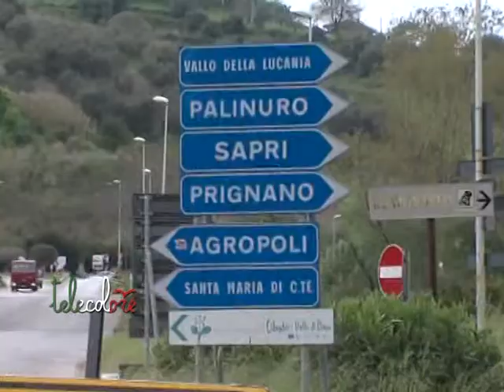Cosenza "regala" la riapertura del viadotto al Cilento per Natale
Finanziamenti in arrivo per la riapertura del viadotto di Agropoli della strada provinciale Cilentana. A stanziarli la Regione Campania nell'ambito di un programma complessivo che interesserà la viabilità in provincia di Salerno. (241214 Peppe Leone)